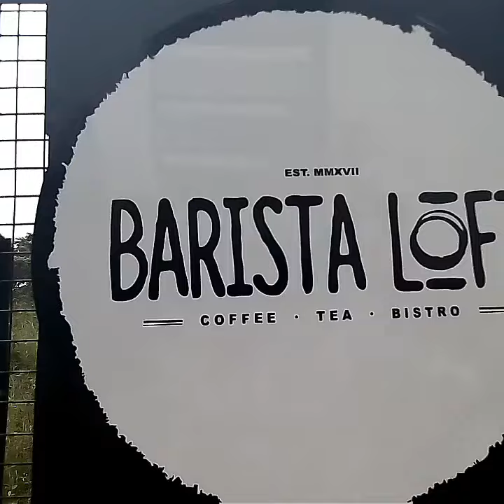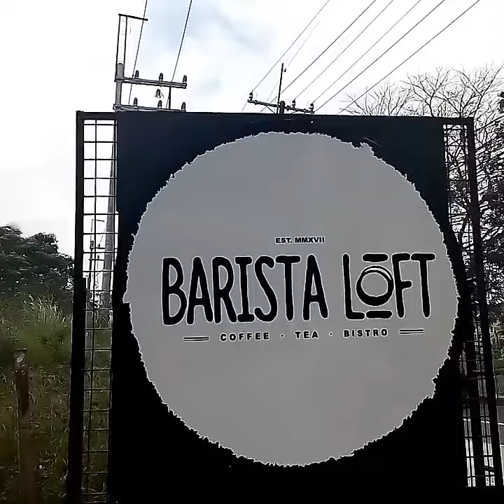Coffee time in Tagaytay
Barista Loft
Tagaytay City